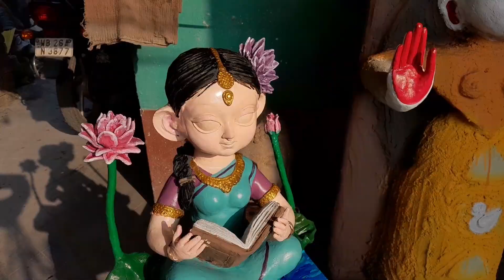Swaraswati Puja 2024 l স্বরস্বতী পুজোর প্রস্তুতি পর্ব l প্রতিমাগুলো দেখে সত্যিই অবাক হলাম l